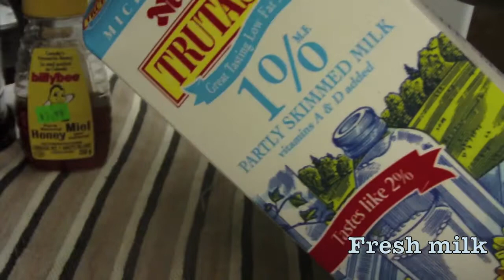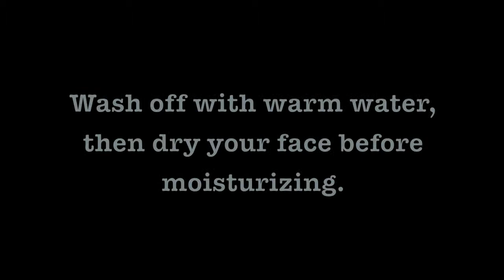Nunu's Look - Organic Green Clay Face Mask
Organic French Green Clay

1 Tsp. French Green Clay
1 Tsp. Milk
1 Tsp Honey

Mix evenly with plastic container and mixing utensils!